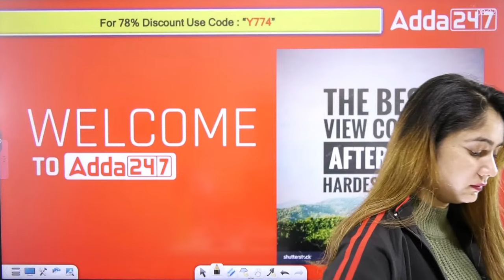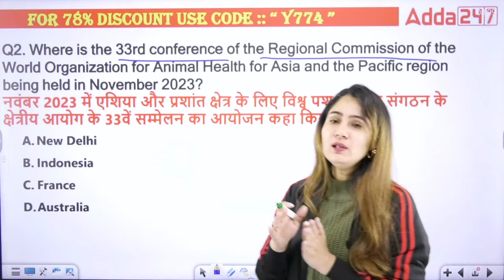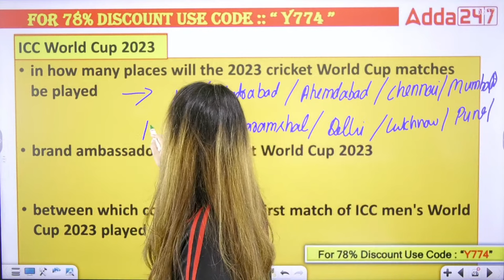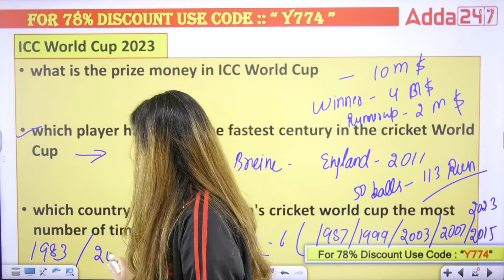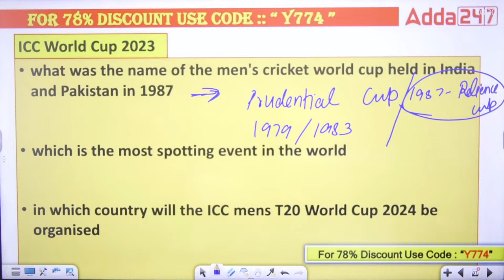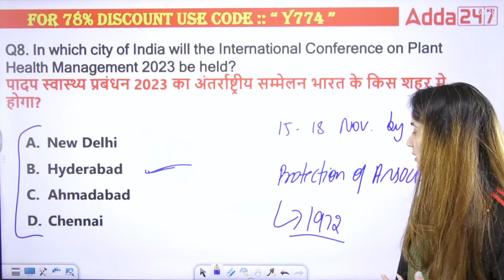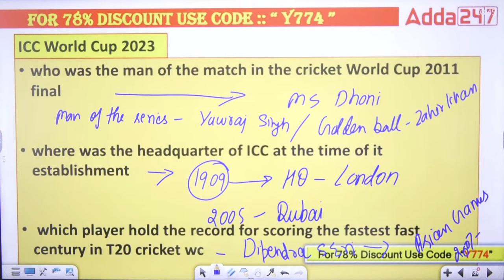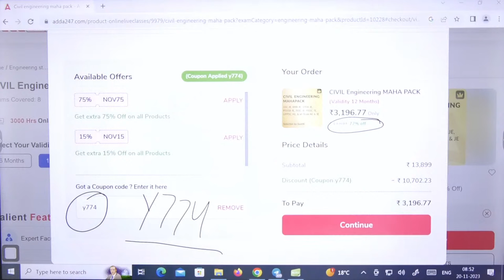20 November Current Affairs 2023 | Current Affairs for All AE/JE Exam | Current Affairs By Pinki Mam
20 November Current Affairs 2023 | Current Affairs for All AE/JE Exams | Current Affairs By Pinki Mam

In this video, Pinki Mam will discuss the most important current affairs topics for all AE/JE exams, including:

Maharashtra Metro Rail Corporation Limited Recruitment 2023
UKPSC JE Recruitment 2023
BARC Recruitment / UPPCL TG2 2023

This video is a must-watch for anyone preparing for the AE/JE exams.

Engineering Mahapack
The Engineering MahaPack includes Live Batches, Test Series, Video Lectures & eBooks for all the upcoming Engineering Exams, including SSC JE, SSC IMD, DRDO, JKSSB JE, WBPSC JE, OSSC JE, UPMRC JE, RRB JE, DDA JE, JSSC JE, ONGC, MP SUB Engineer, UPRVUNL JE & All-State JE/AE 2023 Exams and many more. to watch Demo Videos, Course Content, Current Affairs & Exam-Wise Content.

Engineering Exams
SSC JE Exam is conducted for the recruitment of eligible candidates for various Group B (Non-Gazetted) posts of Junior Engineers Civil, Electrical, Mechanical, Quantity Surveying and contract Posts for recruitment in multiple Organizations/Ministries/Departments in the Government of India. to watch Demo Videos, Course Content, Current Affairs & Exam-Wise Content.

The RRB JE 2023 Notification is one of the most significant exams in India to recruit Junior Engineers (JE), Chemical and Metallurgical Assistants (CMA), Junior Engineers (Information Technology Branch), and Depot Material Superintendents (DMS). Interested candidates from all over India keen on showing up for the RRB JE 2023 Recruitment Exam should read the complete article for various details regarding RRB JE 2023 Recruitment. The official RRB JE 2023 Recruitment Notification is yet to be released by the Railway Recruitment Boards. to watch Demo Videos, Course Content, Current Affairs & Exam-Wise Content.